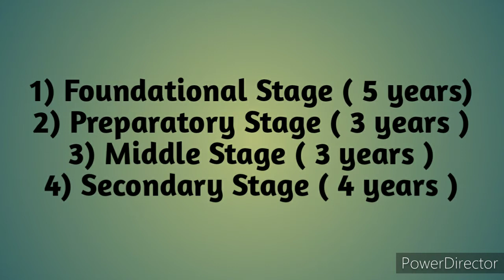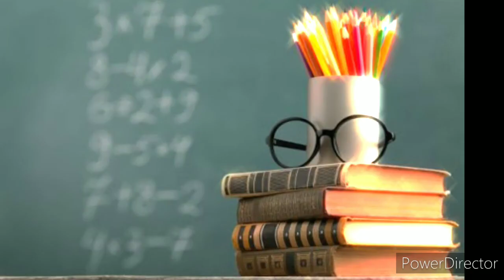NEW EDUCATION POLICY || MAJOR CHANGES || NEP 2020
About National Education Policy 2020